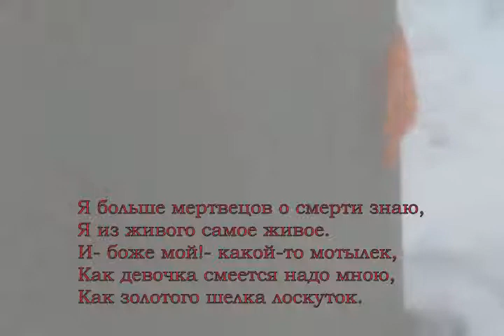Простыня на ветру -Хайп?-Депресуха?-Проверь интеллект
Простыня на ветру,,,Грустный видос,,, Ответь на два вопроса,,,
Чьи стихи,,,Что за мужик на картинке,,, Проверь свой интеллект,,,